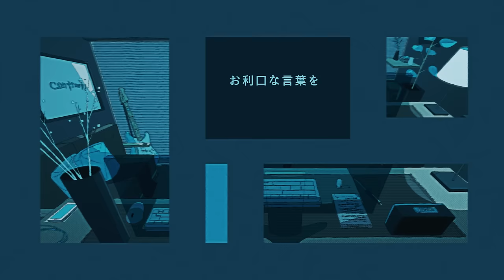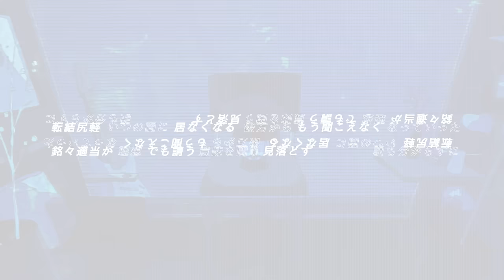神野メイ / 「contrast」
分かり合えない野暮なメロディ

「contrast」
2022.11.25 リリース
配信はこちら↓

作詞,作曲,歌 : 神野メイ
編曲 : 水槽
Guitar : 松本コーキ
MIX,MST : dot Operation
Illustration : カタヲカ
MV Editor : Keita Higuchi(Gojyo grapics)